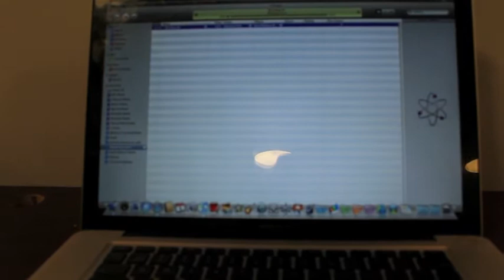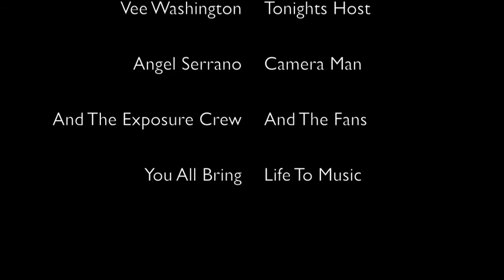Full Sail University Interview With Abalueor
Sean with Full Sail Exposure, M.I.L.